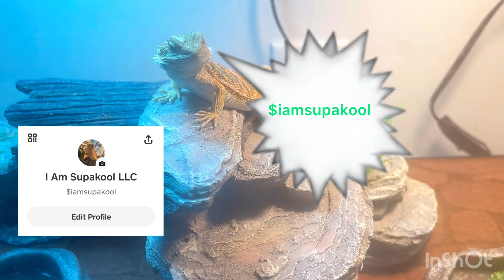Wack100 expose 1090 Jake getting paid 10k from BG to lie and say he not a rat🐀😳wack100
Yall think Wack 100 speaking facts bout 1090 Fake 😳